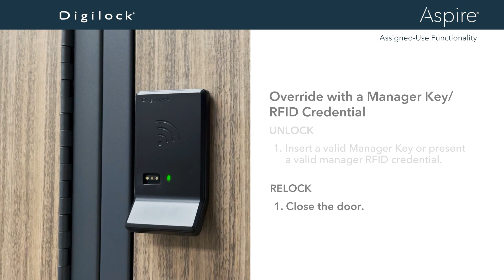How to Override with a Manager Key / RFID Credential | Aspire RFID | Assigned Use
Aspire - Designed to Protect Your Assets in Style

Say hello to Aspire — a sophisticated keyless lock that seamlessly combines form and function. With advanced features like customizable user access, systemwide compatibility, minimal management, and real-time monitoring, Aspire offers a completely secured storage solution for valuable items, confidential materials, and more.

Watch this video to learn how to override with a manager key/ RFID credential in basic or advanced management mode and assigned use functionality.